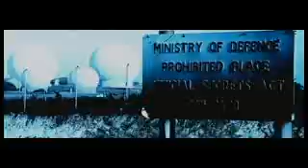Echelon Conspiracy Trailer in HD